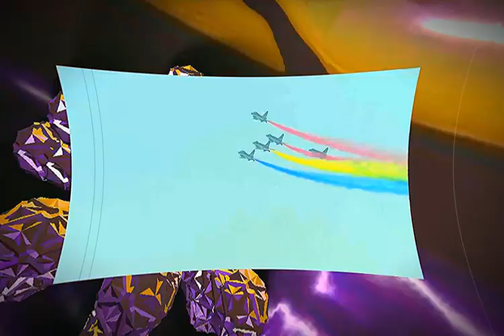Plane Flight by Lubomir Kavaldjiev (2024)